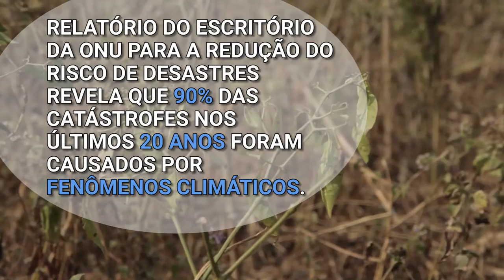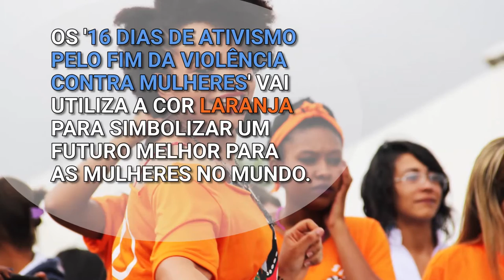Resumo semanal da ONU em imagens #68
Relatório divulgado pelo Escritório da ONU para a Redução do Risco de Desastres revela que as maiores catástrofes dos últimos 20 anos foram causados por fenômenos climáticos; campanha da ONU 'Torne o Mundo Laranja' é lançada para impulsionar o fim da violência contra as mulheres – estes são os destaques do resumo semanal da ONU em imagens.